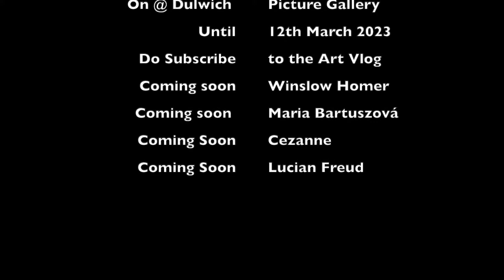M.K. Čiurlionis - Between Worlds at the Dulwich Picture Gallery, London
Come and join me and explore the new exhibition of Lithuanian maestro Čiurlionis at The Dulwich Picture Gallery. This exhibition contains over 100 of his works, many loaned from Lithuania and on display in the UK for the first time. Čiurlionis's interest in spirituality and strong vision makes this a fascinating exhibition to visit.